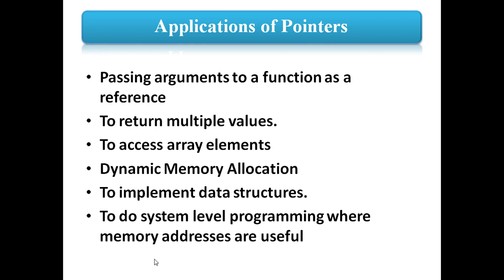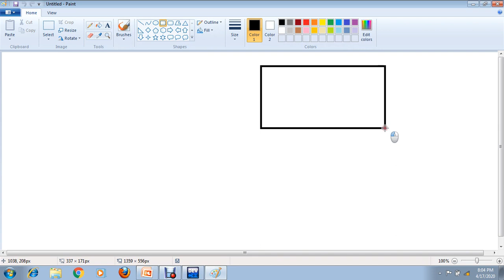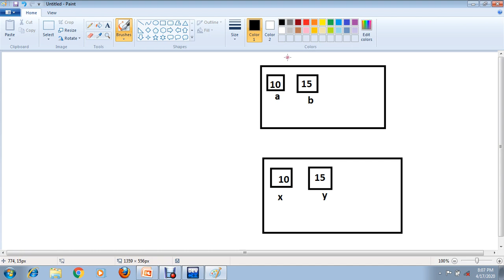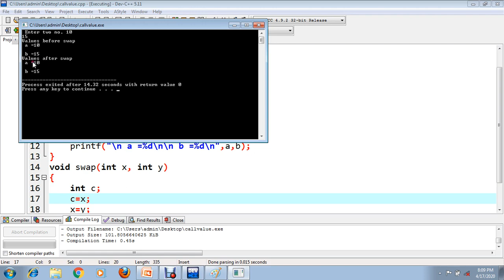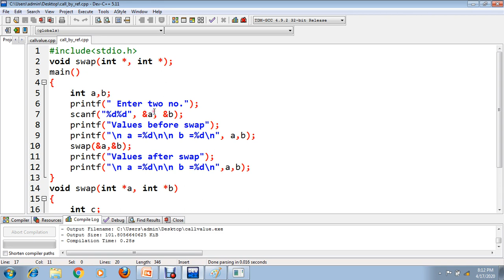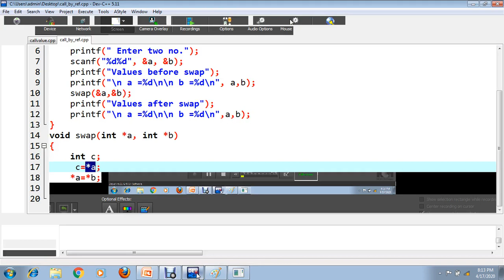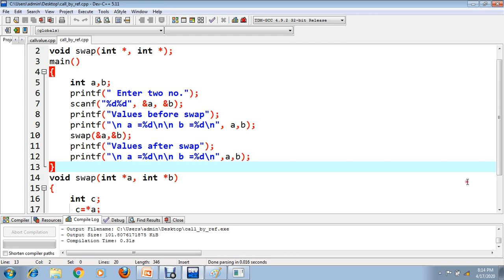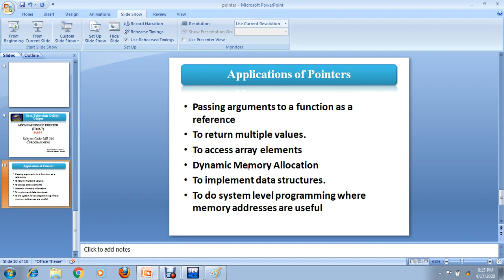ME210 -APPLICATION OF POINTER(UNIT-7) BY SANDHYA LOHIYA | GPC UDAIPUR